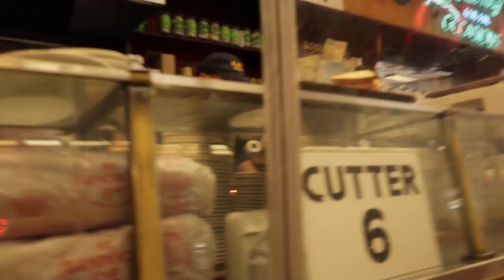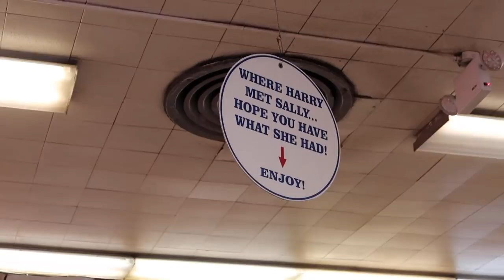New York Pastrami At Katz's Delicatessen Ft. Kosmos Q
New York Pastrami At Katz's Delicatessen Ft. Kosmos Q - Our good friend Doug had a wild idea to hop on a plane and grab a legendary pastrami sandwich for lunch and like all good ideas that involve a sandwich, we were in! If the legends are true, there is nothing quite like a new york pastrami sandwich katz style.

Come check our Store in OKC, OK Kosmo's Q BBQ & Grilling Supply
► 400 S Vermont Ave STE 128 OKC, OK. 73108

►Send Mail Here:  Kosmo's Q
                                  400 S Vermont Ave
                                  STE 128
                                  OKC, OK. 73108